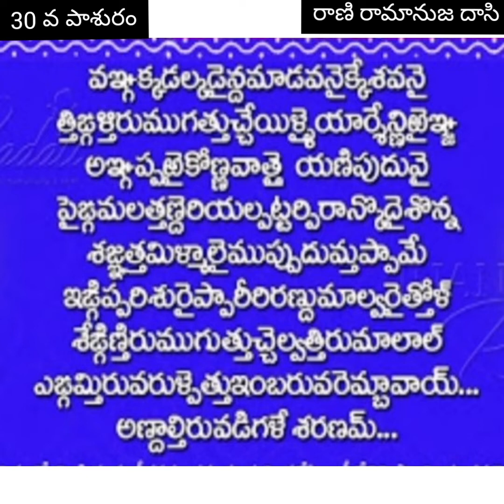తిరుప్పావై 30 వ పాశురం , తెలుగు తిరుప్పావై పాట